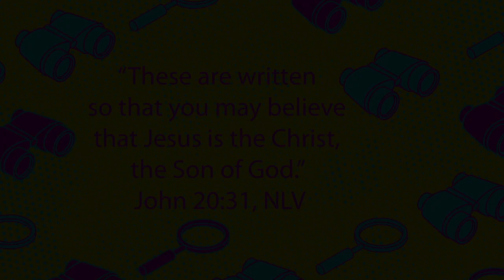Preschool Church June 21